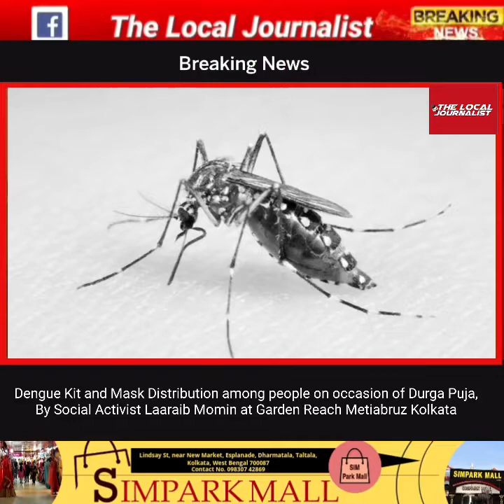Dengue Kit, Mask Distribution among people on occasion of Durga Puja, By Social Act Laaraib Momin